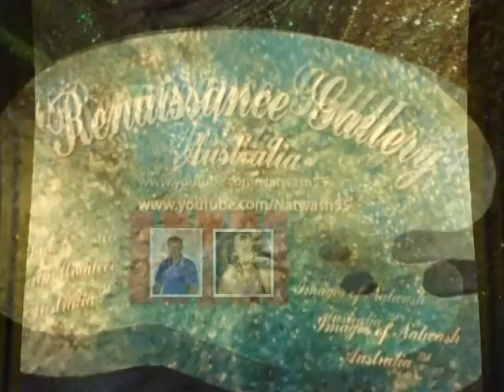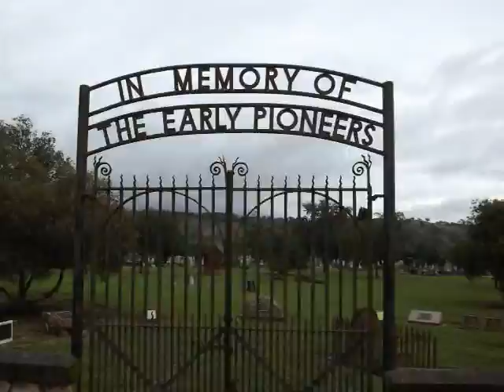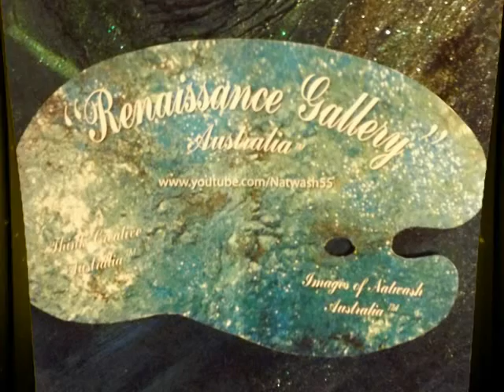ADELONG & TUMUT FLOODING by "RENAISSANCE GALLERY AUSTRALIA"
Adelong and Tumut floods 1st March 2012.